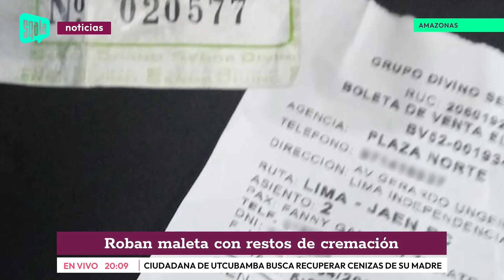Amazonas: Roban maleta con restos de cremación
En la madrugada del 24 de abril, pasajeros a bordo de un bus de la empresa Grupo Divino Señor S.A.C., que iba de Lima hacia Bagua Grande, vivieron momentos de angustia cuando presuntos delincuentes habrían abordado el vehículo en la bajada de Salaverry, robando varias pertenencias valiosas, incluyendo una maleta que contenía las cenizas de la madre de una ciudadana amazonense.

Entérate más en la siguiente nota
¿𝘿𝙚𝙨𝙚𝙖𝙨 𝙚𝙨𝙩𝙖𝙧 𝙖𝙘𝙩𝙪𝙖𝙡𝙞𝙯𝙖𝙙𝙤 𝙙𝙚 𝙩𝙤𝙙𝙤𝙨 𝙡𝙤𝙨 𝙖𝙘𝙤𝙣𝙩𝙚𝙘𝙞𝙢𝙞𝙚𝙣𝙩𝙤𝙨 𝙢𝙖́𝙨 𝙧𝙚𝙨𝙖𝙡𝙩𝙖𝙣𝙩𝙚𝙨 𝙦𝙪𝙚 𝙨𝙪𝙘𝙚𝙙𝙚𝙣 𝙖 𝙣𝙞𝙫𝙚𝙡 𝙡𝙤𝙘𝙖𝙡, 𝙣𝙖𝙘𝙞𝙤𝙣𝙖𝙡 𝙚 𝙞𝙣𝙩𝙚𝙧𝙣𝙖𝙘𝙞𝙤𝙣𝙖𝙡?
¡Conéctate con la Edición Central de Sqala Noticias, de lunes a viernes, a partir de las 8:00pm!

Sqala TV
Sqala tv es el medio digital con la mejor calidad de imagen y contenido en Chachapoyas, caracterizado por sus investigaciones y entrevistas exclusivas sobre justicia, deportes, economía, política, cultura, tecnología, innovación, entre otros eventos noticiosos en Chachapoyas y Amazonas.